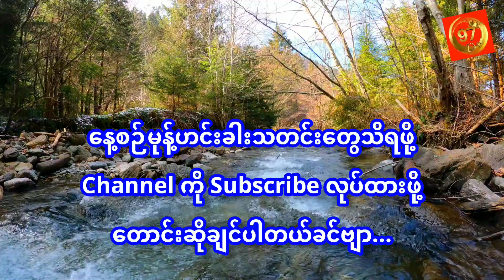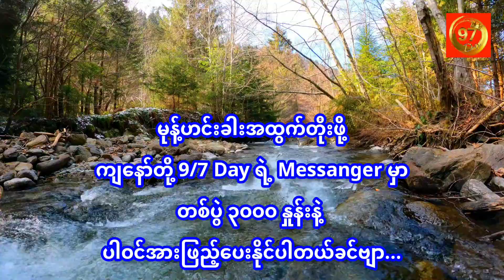ယနေ့ ( ၆.၁.၂၀၂၃ ) မုန့် ဟင်း ခါး ပွဲ များ